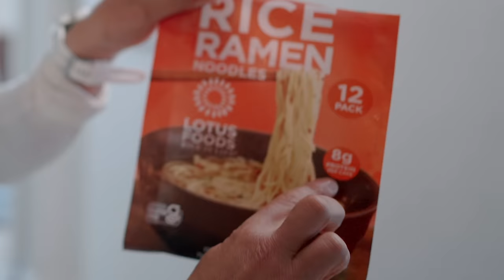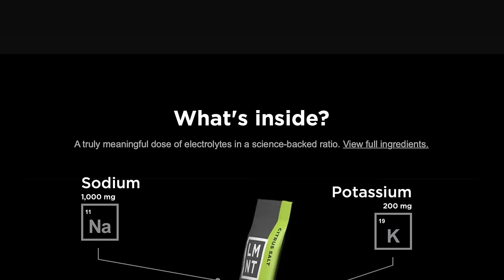MY MORNING RUN , PRE WORKOUT MEAL & GYM SESSION ROUTINE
Warm up:
Spend 2-5 min on any machine to get your blood moving and your body warm.
2 rounds:
5 Push-ups
6/6 Single arm DB press
20 banded curls
Full Days Performance Aesthetics workout 👇
3x10
Incline DB bench press
If you do not have an adjustable bench, raise 1 side of a flat bench up about 12"". Bring the DBs down low for a full range of motion and squeeze your chest as you press up. Your 3 working sets should be challenging! You should only have 1-2 more reps left in reserve.
2 Sets:
12-14 BB Scull crushers
Try to keep your elbows from moving forward and backward, lock them in place and lower the BB down to your forehead. Focus on a full lockout and squeezing your triceps at the top of each rep.
1 Time through:
1 Max set ups push ups
  - right into
1 Max set of incline pushups to 10-12''
  - right into
1 Max set of incline pushups to 20-24'

These are to be completed back to back, no rest between. You should be on your last rep before failure before moving to each incline.

3 Supersets:
10-12 Seated DB press
10-12 DB tricep kick backs each arm
10-12 Front Delt raise
These are to be completed back to back, with about 1:00 to :90 between sets.
2:00 Max Arm circles with 5/2.5 lb plates.
every break switch directions

Goal is to work for as much of the 2:00 as possible and not to set the plates down. The tighter your arm circles the more challenging these will be.
Core
3 Sets:
30 Banded crunch

Then we hit today's IBEX60 workout 👇
For Time:
3 Rounds:
20/15 Cal row
20 Alt DB Renegade rows
20 V-ups

immediately into...

3 Rounds:
60 Double unders
30 DB snatch (Switch Arm every 5 reps)
30 Barbell strict press (empty barbell)

immediately into...

3 Rounds:
40/30 Cal bike
40 Air squats
40 RKBS

Dumbbells:
L1- 35/25
Rx- 45/35
RX+ 50/35

Kettlebell:
1 - 35/26
RX - 44/26
RX+ - 53/35"

Our goal is to help you Change the way you look, feel, and perform. Learn more about our fitness community and our fitness programs  👇

Join now and get a FREE on the IBEX training app

WE.LOVE.FITNESS!! Over the past decade we have We have competed at 7 Crossfit Games, multiple Marathons and triathlons, we have spent time learning and training at Westside barbell along with ton of other fitness endeavors as outdoor enthusiast. We created the IBEX Training app that host a variety of fitness programs to blend running, bodybuilding and strength and conditioning. We have run our physical location for IBEX for 7 years and love helping people change the way they look feel and preform.